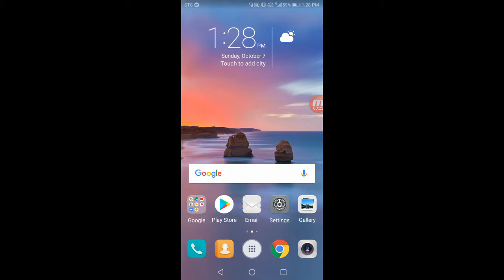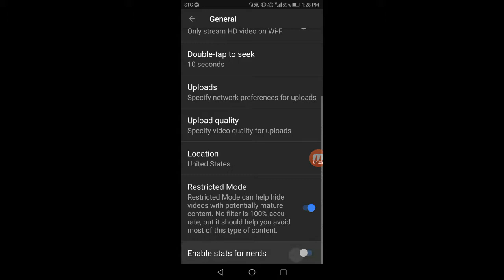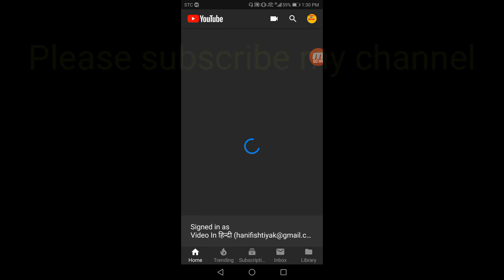Youtube की इस Satting को जल्दी से On करो फिर देखो कमाल /videoinhindi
1...Youtube की इस Satting को जल्दी से On करो फिर देखो कमाल /
videoinhindi

2..Youtube की इस Satting को जल्दी से On करो फिर देखो कमाल /

Dosto इस video mein bataya hai ki YouTube ki secret Satting ke bare main.